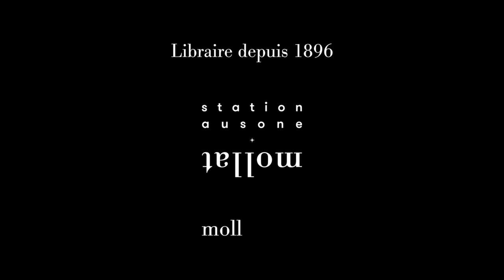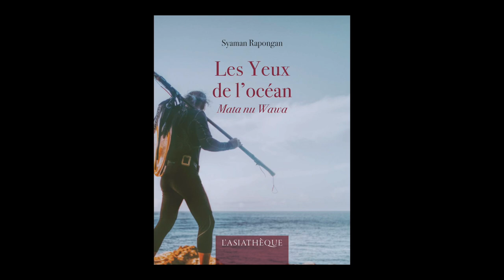Syaman Rapongan - Les Yeux de l'océan : Matu nu Wawa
Syaman Rapongan vous présente son ouvrage "Les Yeux de l'océan : Mata nu Wawa" aux éditions l'Asiathèque.

Traduction : Frédéric Dalléas